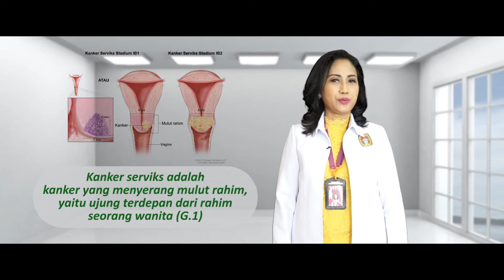Kanker Serviks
Hallo Dokter RSD Mangusada